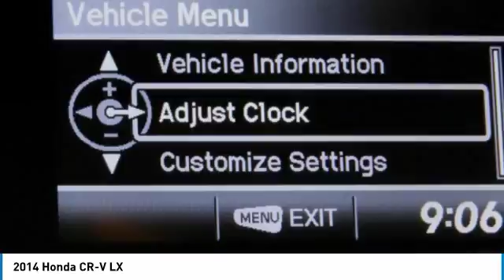2014 Honda CR-V F26592A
2014 HONDA CR-V Garland, TX
Stock# F26592A

Jupiter Chevrolet
11611 Lyndon B Johnson Fwy

New Price! Black 2014 Honda CR-V LX FWD 5-Speed Automatic 2.4L I4 DOHC 16V i-VTEC

2014 Honda CR-V LX FWD includes our Jupiter Advantage: Lifetime power-train limited warranty, alloy wheel protection, door ding protection and MORE! Excludes GM Certified Vehicles, other restrictions may apply. Ask your sales associate for details. 31/23 Highway/City MPG**

Awards:
* ALG Residual Value Awards * 2014 KBB.com Brand Image Awards
2016 Kelley Blue Book Brand Image Awards are based on the Brand Watch(tm) study from Kelley Blue Book Market Intelligence. Award calculated among non-luxury shoppers. Kelley Blue Book is a registered trademark of Kelley Blue Book Co., Inc.

Reviews:

* Abundant passenger and cargo room; good fuel economy; user-friendly controls; ample standard tech features; strong crash test scores. Source: Edmunds
* The 2014 Honda CR-V has a modern aerodynamic look, with sweeping lines, exciting body sculpting, and a dramatic profile. It has enough attitude and ability to get you around town and then tackle the open road and the great outdoors. The CR-V comes equipped with a 2.4-Liter i-VTEC 4-Cylinder engine with 185 Horsepower and a 5-Speed Automatic Transmission. It has a rigid unit-body structure, coupled with taut suspension tuning, which give it impressive handling characteristics. For ultimate 4-season security, the 2014 CR-V is available with Honda's Real Time All-Wheel Drive with Intelligent Control System that smoothes out initial acceleration and can transfer up to 100 percent of torque to the rear wheels if necessary. The CR-V is very fuel-efficient and can get up to an EPA estimated 31 MPG Highway when in two-wheel drive. Hit the green ECON button, and the vehicle makes adjustments to its systems so they can be more efficient. Then you get feedback as you drive from Eco Assist to let you know how efficient your driving is. Honda has placed bars around the speedometer, and the longer you keep them in the green, the farther you can go on a tank of gas. The 5-passenger CR-V remains modestly sized on the outside, but is extremely roomy inside, with a rear seat that accommodates adults and a proper-sized cargo area. Special attention is paid to driver comfort, with supportive front seats that flank an accommodating center console punctuated by two big cup holders. A large covered center stow bin houses USB and auxiliary inputs as well as a 12-volt power point. Finally, its large single-piece liftgate, coupled with a significantly lower lift-over height, eases loading and unloading chores. Check out the 2014 Honda CR-V Today! Source: The Manufacturer Summary